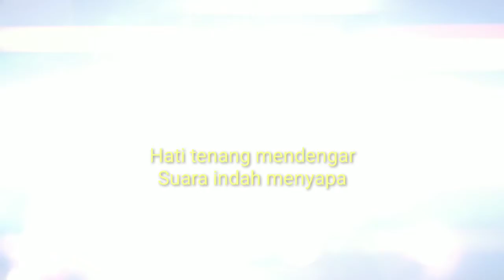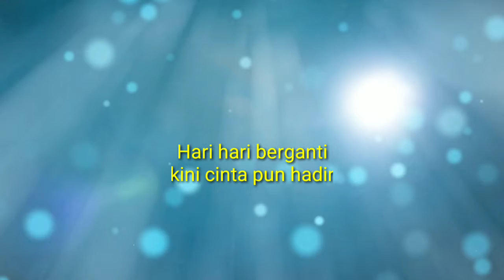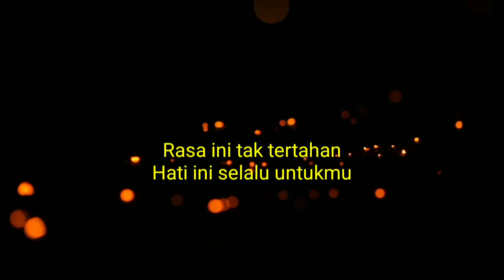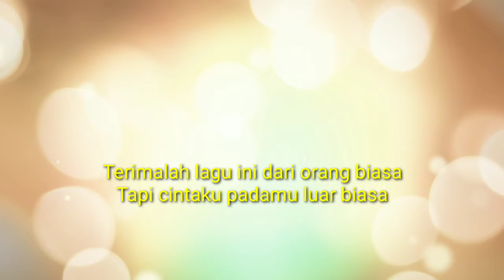Cinta Luar Biasa Accoustic Version (karaoke)